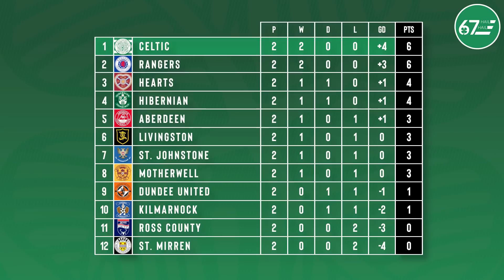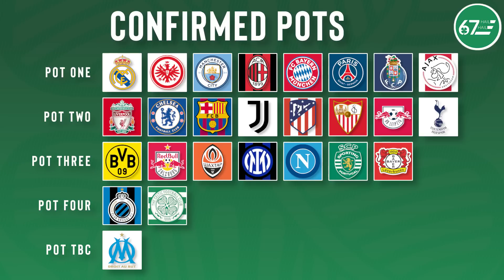Jota and Celtic set to shine as Champions League excitement builds | Jackie McNamara on 67 Hail Hail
Hamish catches up with Celtic great Jackie McNamara for a chat about Jota, the upcoming clash against Kilmarnock, the Champions League and much more.

00:00 Intro
03:08 Sublime Jota
09:10 Ange comments
13:16 Kilmarnock test
17:32 Champions League excitement